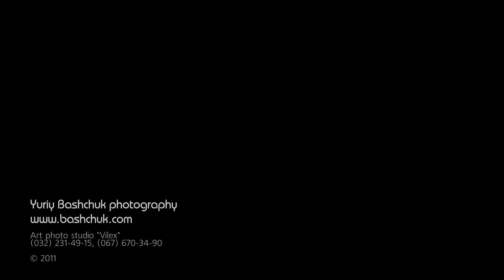Mr. & Mrs. Exclusive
It's really incredible and exclusive couple. Andrew and Tanya are thought to detail, all accessories and all elements of decoration were made manually. But most importantly - a mood and emotion with which they lived today. I would be very pleased to have lived this day again.